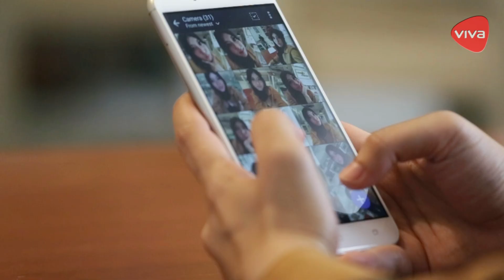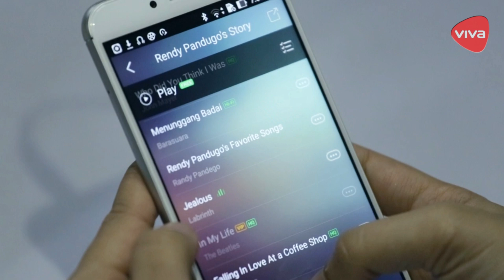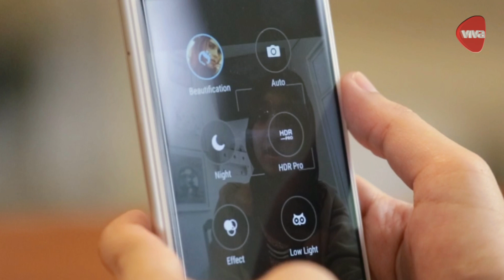Baterai Smartphone Ini Kuat 38 Hari?!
VIVA.co.id - Vendor smartphone asal Taiwan, Asus, meluncurkan smartphone dengan kapasitas baterai yang tahan hingga puluhan hari. Yakni Asus Zenfone 3 Max ZC553KL yang diklaim bertahan hingga 38 hari dalam kondisi standby di jaringan 4G.